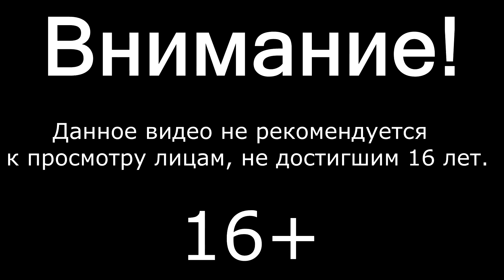РЫЖИЕ ПРЕДАТЕЛЬСТВА ▲ Dying Light 2: Stay Human #6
Проходим Dying Light 2: Stay Human